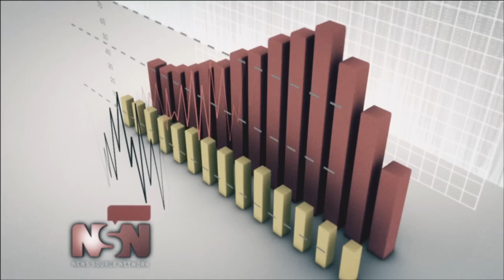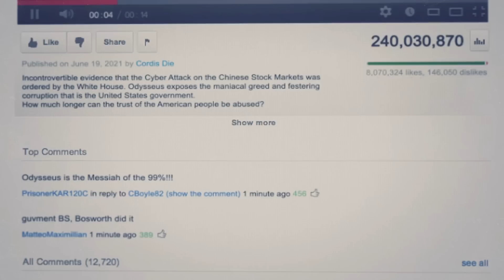CALL OF DUTY BLACK OPS 2 (CAMPAGNA) - Let's Play ITA (PARTE 2) SCONTRO IN AFGHANISTAN!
Alla luce di quanto è successo in Angola, Mason e Hudson si mettono sulle tracce di Menendez, uno dei maggiori fornitori di armi per i conflitti in Africa, Asia e America Latina. Localizzato in Afghanistan, la CIA autorizza un attacco contro di lui, e durante uno scontro fra i mujaheddin comandati dal loro leader Mullah Rahman e l'Armata Rossa, Mason e Woods, che combattevano a fianco dei mujaheddin, si ritrovano faccia a faccia con il russo Lev Kravchenko, anche lui sopravvissuto allo scontro con Woods nel bunker in Laos nel 1968 che voleva vendicare su Dragovich, il quale prima di essere ucciso svela loro di essere un venditore di armi di Menendez e che quest'ultimo ha infiltrati anche nella CIA. A questo punto la storia inizia ad esplorare le ragioni di Menendez e la sua sete di vendetta nei confronti dell'Occidente. Dopo che Frank Woods (o Mason) uccide Kravchenko, Mullah Rahman e i mujaheddin li tradiscono, svelando loro di essere uomini di Menendez. Woods, Mason, Hudson e Tian Zhao (soldato cinese alleato di questi ultimi) vengono picchiati e rimangono legati nel deserto per giorni senza cibo e ne acqua. In seguito Mason, che non si era ripreso del tutto dal lavaggio del cervello subito vede arrivare Reznov a cavallo, che li cura, li slega e se ne va.